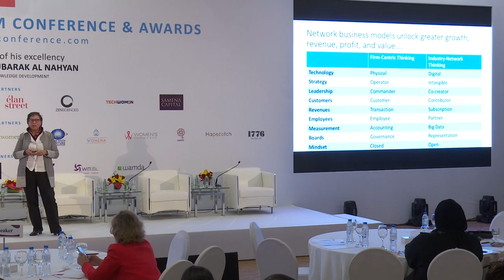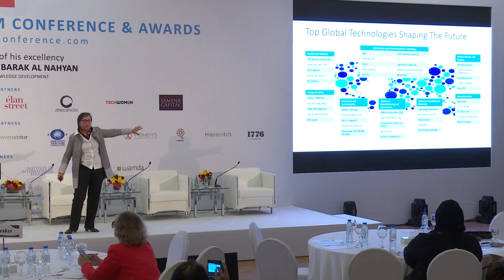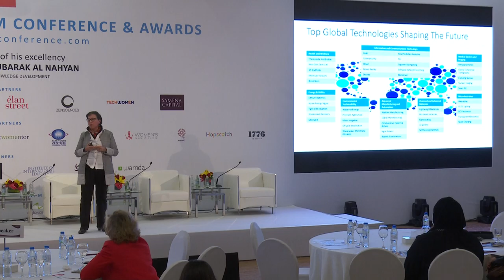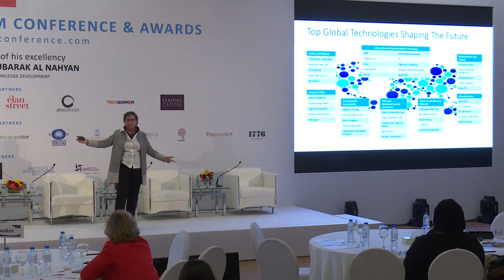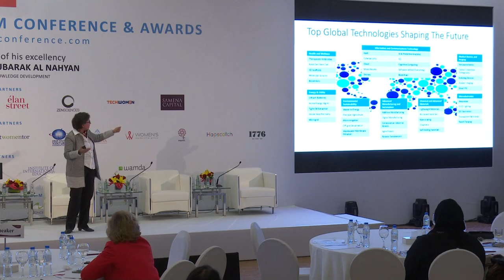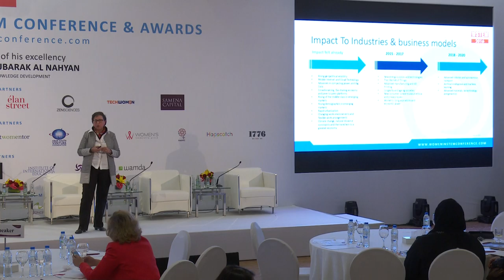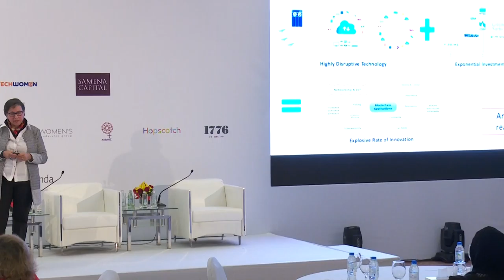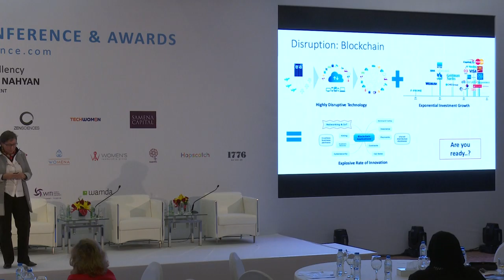Women in STEM 2016 Keynote Monique Morrow